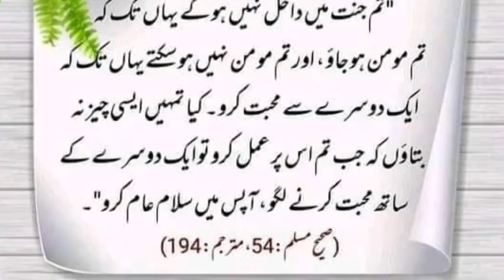Jo jannat Jana chahty ha Hadees Mubarak AF Islamic center480P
Motivation story
Dua#wazaif#emotional story#emotional whatsapp status#hadees Shareef#hadees Mubarak#haddis Shareef#hadis Sharif#hadees e nabvi#
Af islamic center
Af Islamic center
Islamic center

مزید ایسی ویڈیوز دیکھنے کے لیے ہمارے چینل کو سبسکرائب

 کریں تاکہ جلد از جلد ہماری ویڈیو آپ تک پہنچ سکیں شکریہ

ویڈیو پسند آئے تو لائک اور شیئر کریں جزاک اللہ خیرا کثیرا